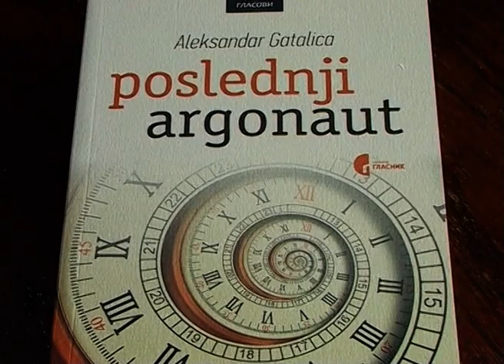Promocija romana "Poslednji argonaut" -Reportaža "Kulturni Identitet!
Reportaža "Kulturni Identitet"